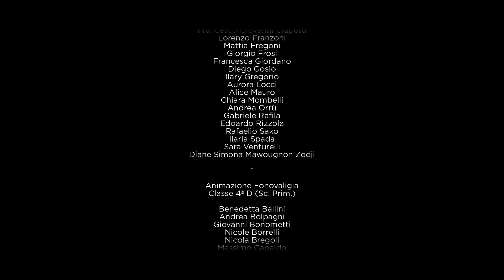8. Contemporaneo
Un programma realizzato dalle ragaze e dai ragazzi dell'Istituto Comprensivo di Castegnato

FARE SCUOLA CON IL CINEMA

Un progetto per conoscere il linguaggio audiovisivo in classe

Musil - museo dell'industria e del lavoro
Fondazione Micheletti
Avisco - audioviosivo scolastico
Comune di Castegnato
Associazione Genitori di Castegnato

Iniziativa realizzata nell'ambito del Piano Nazionale Cinema per la Scuola
promosso da MIUR e MIBAC